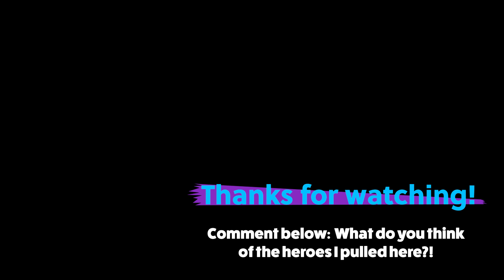More Summons! Let's Go! ★ Awaken: Chaos Era ★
I'm doing my best to remember to record any summons I do (though I forgot to show a pull where I got Virgil and a few others). This set of summons was from February 13th. Come take a look at my next batch of champs! More summons to come from my live stream on twitch a couple days ago also. Crazy pulls.

🗡Play RAID: Shadow Legends with me!

🔥Summoners Glory: Eternal Fire
Use code ivyleegaming at character creation for bonus in-game loot!